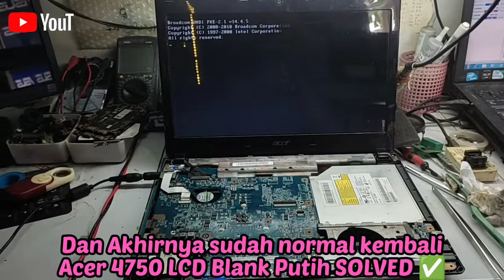ACER 4750 BLANK PUTIH | JUMPER GAK JADI GANTI LCD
Ok to the point aja kali ini daya dapat servisan laptop ACER 4750z, kerusakanya adalah LCD BLANK putih ketika di nyalakan..dan saya sudah memberikan cara mengatasinya di video tersebut, tonton sampai habis agar tidak gagal paham...

Support Selalu channel ini agar berkembang dan  dapat terus memberikan informasi tentang servis laptop.